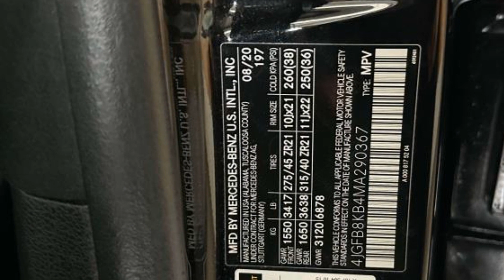2021 Mercedes-Benz GLE AMG GLE 63 S 4JGFB8KB4MA290367 Bayside, Long Island, Queens, New York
2021 Mercedes-Benz GLE AMG GLE 63 S 4JGFB8KB4MA290367 Video

This 2021 Mercedes-Benz GLE AMG GLE 63 S is full of phenomenal features such as: